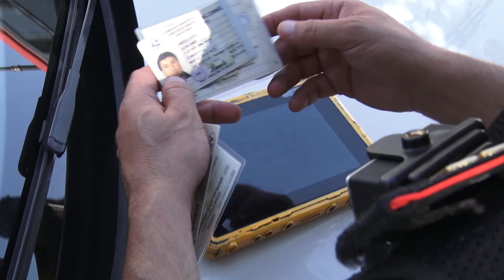Bakıda polis genişmiqyaslı profilaktik maarifləndirmə tədbirləri keçirir